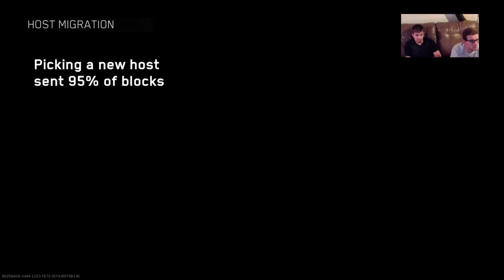1000 plus keys opening